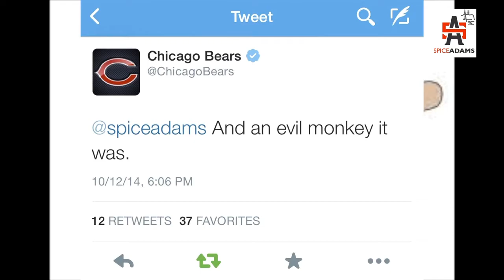In The Trenches 7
Breakdown of the Chicago Bears Defensive Line vs Falcons